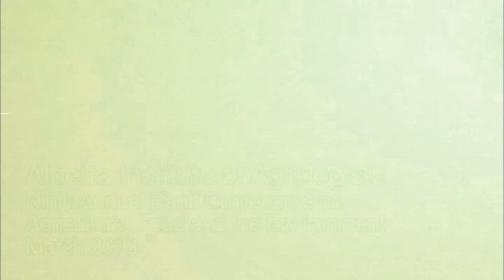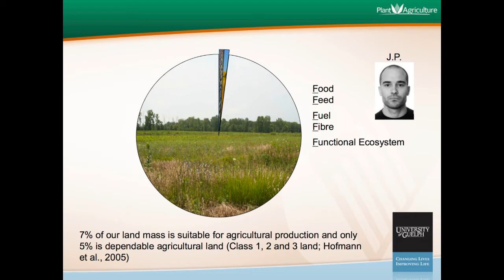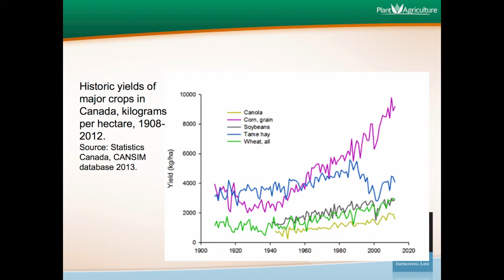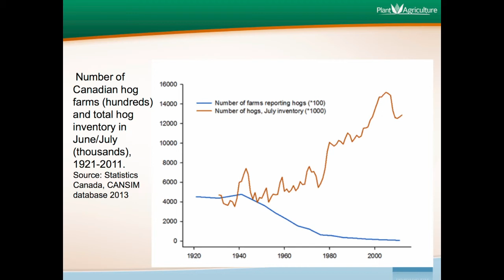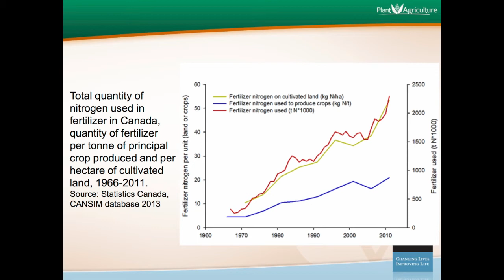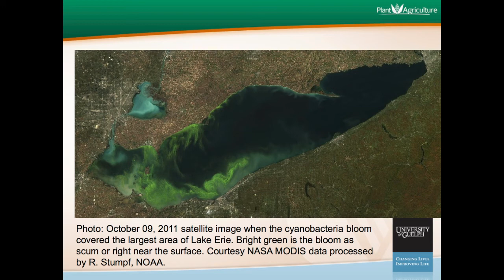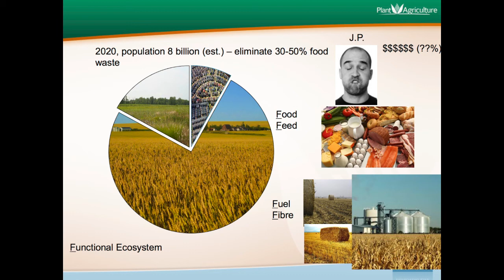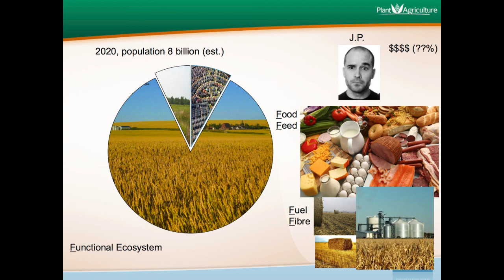Changing Demands on Agricultural Land: Are Reforms Urgent? Part 1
Dr. Bill Deen presents the 2013 "Green Paper", the research paper that the Alberta Institute of Agrologists funds annually on emergent agricultural issues. First issue: only 7% of Canada is agricultural land and only 5% is dependable agricultural land (Class 1, 2, 3). Dr. Deen then reviews the Canadian trends in agricultural land-use and production. Canadian consumers have seen a steadily reducing proportion of their budget spent on food. The question Dr. Deen asks is whether low food prices, increased yields, food safety and environmental protection are sustainable in the future?
Dr. Bill Deen is an associate professor in the Department of Plant Agriculture at the University of Guelph, Ontario, Canada. His keynote presentation was part of the Alberta Institute of Agrologists' Banff Conference, March 26-28, 2013.